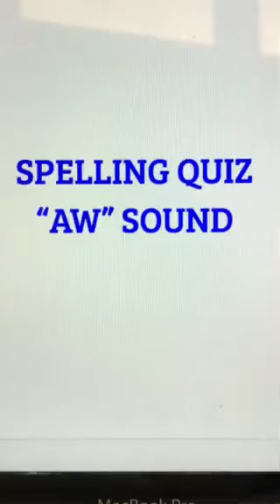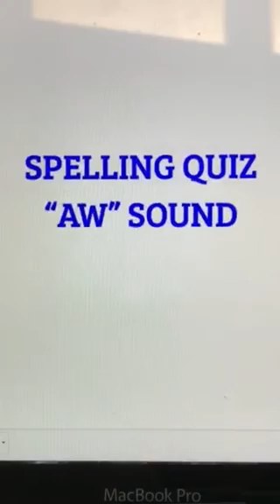Spelling Quiz “aw” sound